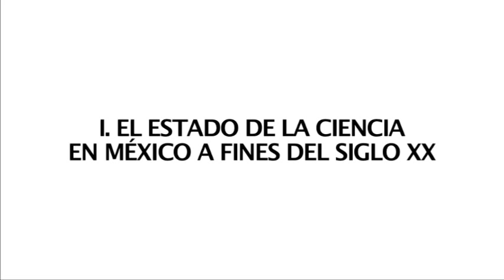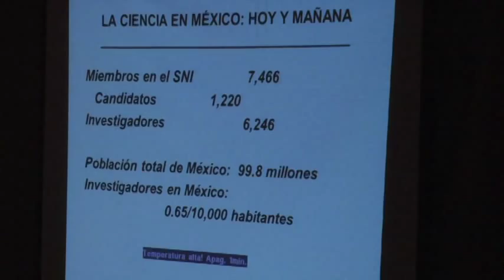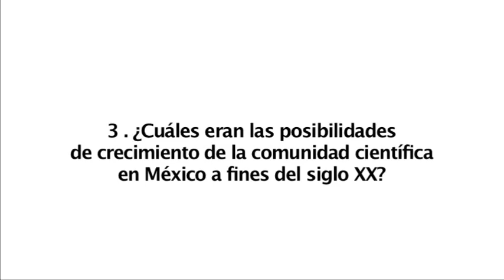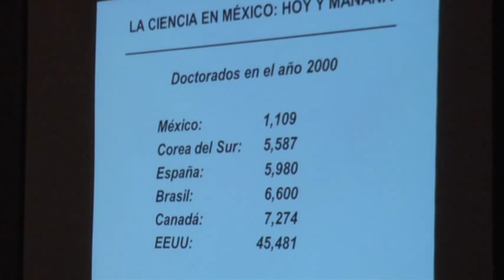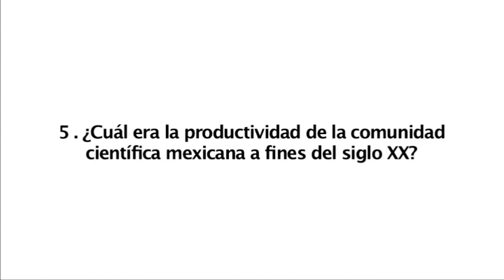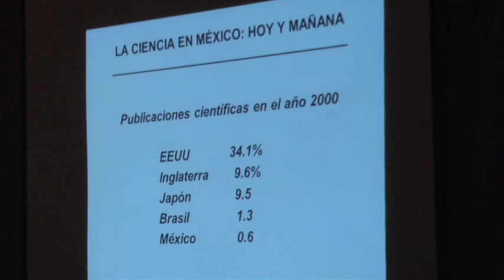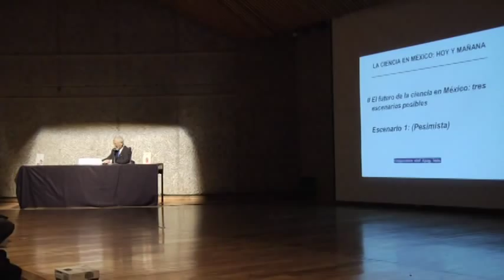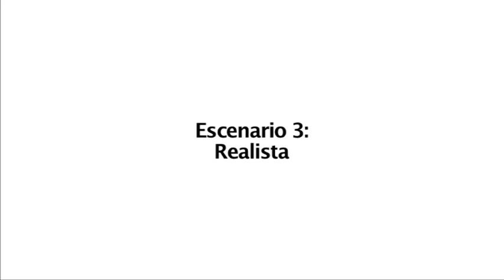Conferencia La ciencia en México, hoy y mañana, por el Dr. Ruy Pérez Tamayo (FCE)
Extractos de la interesante charla "La ciencia en México, hoy y mañana" que el Dr. Ruy Pérez Tamayo ofreció el viernes 10 de febrero de 2012 en la Universidad Pedagógica Nacional como parte del ciclo Los libros del Ajusco, organizado en coordinación con el Fondo de Cultura Económica.